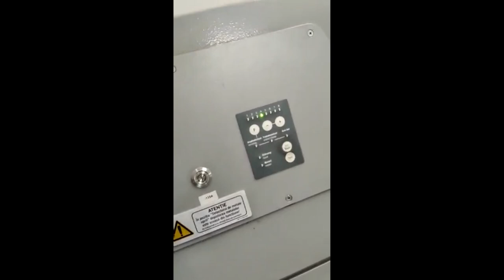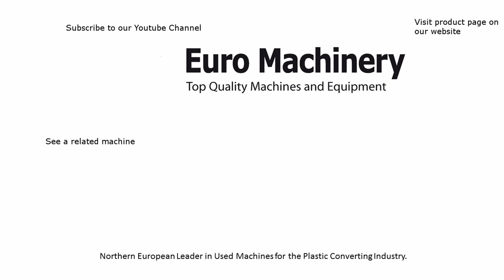INTAREMA Recycling Line for Plastic Waste